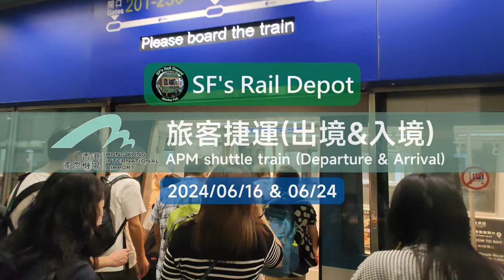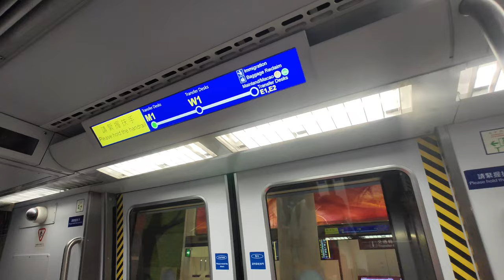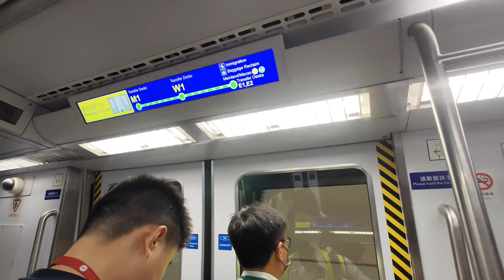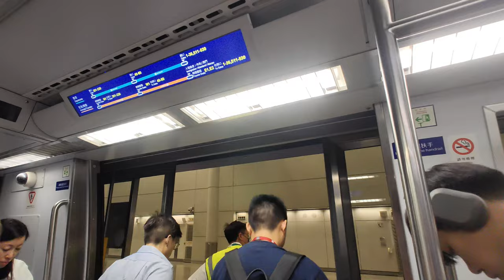🚋 Hong Kong International Airport APM (Departure & Arrival route) - 2024/06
I was on a Japan trip with friends from 2024/06/16 to 06/23 and took the shuttle at HKG during departure and arrival. The Hong Kong Airport APM system started operating in 1998 along with the airport. The entire system is underground, so there is not much to see around. However, this is the first driverless train system in Hong Kong, and it is partially operated by MTR. This time I took a 2+2 car train and the new 4 car train.

我在2024年6月16日至23日與朋友一起前往日本旅遊，在香港機場離境和入境時都乘坐了旅客捷運。香港國際機場的旅客捷運與機場一同於1998年啟用，整個系統都是在地底的，因此沒有甚麼風景可看，不過這個系統是香港首個無人駕駛的旅客捷運系統，而且港鐵有份參與營運的。這次我乘坐了一列2+2節編組的列車及一列4節編組的新列車。

0:00 離境路線 Departure route
4:41 入境路線 Arrival route